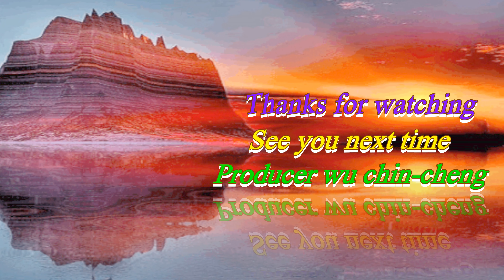北疆禾木村旅遊趣4k